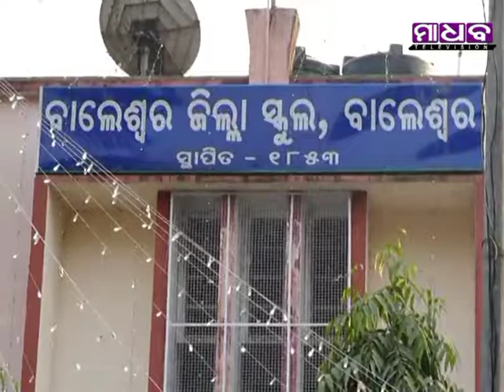Madhab News - 167th Annual Function of Balasore Zilla School - 06-02-2019